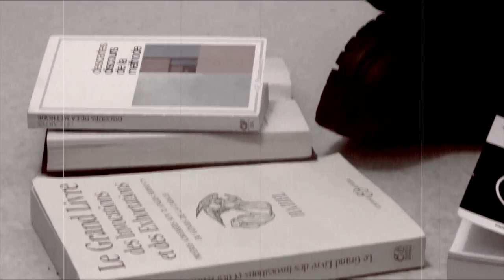Only Monsters Survive (Short Version)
Edit version of the Only Monsters Survive Video

“Lawrence, weaves a complex, yet touching, heartbreaking and inspiring tale, of one man’s journey of tragedy and self discovery. “Only Monsters Survive” is like reading a good novel or watching a movie. The experience is akin to a sullen and gripping silent movie or a beautiful ballet. Lawrence speaks volumes, yet there are no words. The listener actually becomes a part of the music as Lawrence bears his Cimmerian soul to the world.
Come experience the dark, unique and wonderful world of Lawrence Alexander Saynth, in his breathtakingly haunting, debut album “Only Monsters Survive”.

The OMS theme I, does not describe anything in particular, it's a theme about me. It's just what I am at the moment where I write OMS.

It's just the invisible tears of a man who take a look in the mirror and understands that all he loved has died. He was sad, depressed maybe close to suicide, because it's like he's cursed. Condemned to suffer every day. The song is loud and repetitive because it's his life. Nothing has changed. This life has remained the same for the last 25 years. Hopeless. He doesn't know what he gonna do after. It's like when you're in a bar, little bit drunk and you begin to tell your entire life story to a complete stranger, because you just need to get things out.

"I had been killed by my own life
I had bee killed by my own love
and I have killed my feelings to survive…
Am I still a human being ?
I don't know…
I'm just a survivor.
But… Only Monsters Survive"